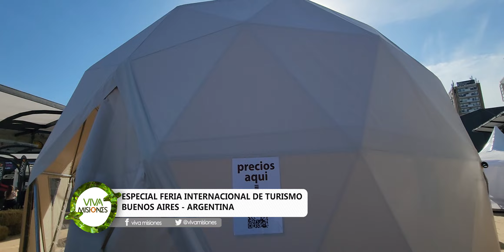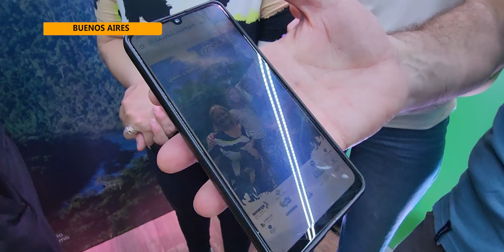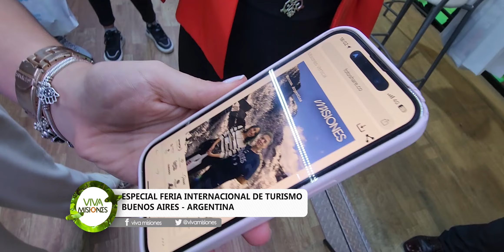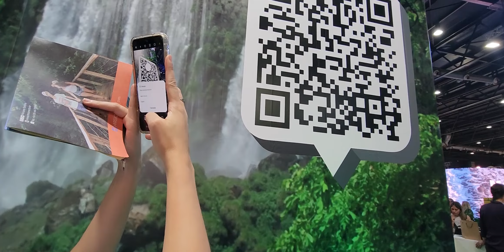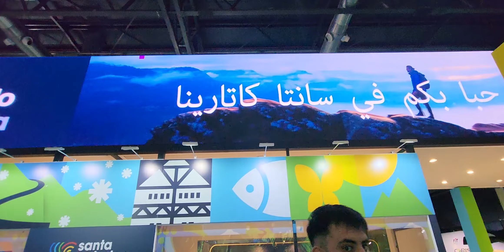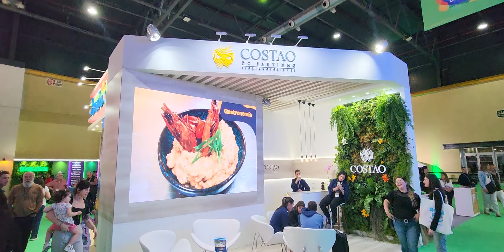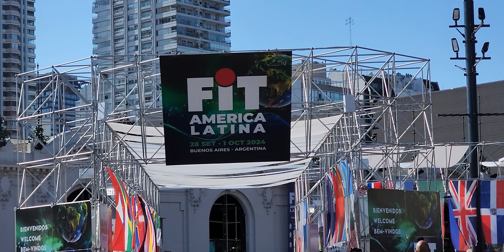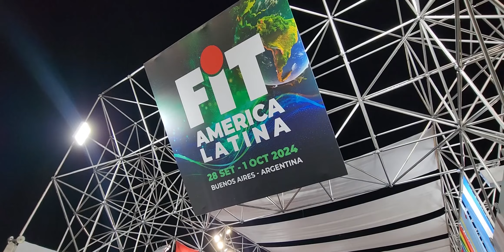VIVA MISIONES ESPECIAL FIT BUENOS AIRES 2024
VIVA MISIONES 17 años participando en la difusion de la provincia de Misiones en la Feria Internacional de Turismo de America Latina que se realiza en la ciudad de Buenos Aires, Argentina